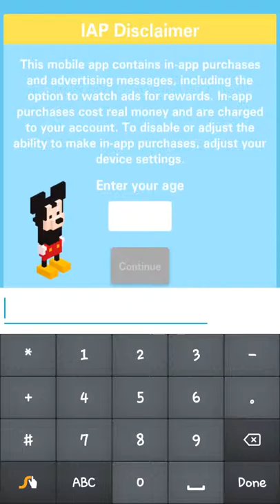Disney Crossy Road- Walking broccoli